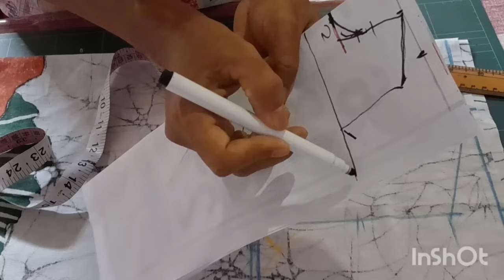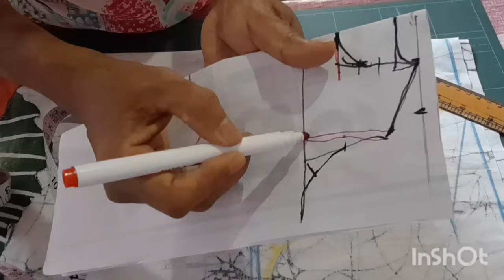231| How to sew a line frock ? | A line gown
231 , How to sew a line frock ? , A line frock , A line gown , Sewing , mahum , nilanjani ,frocks designing , gown මෝස්තර , Peduruhewa , Geetha , sewing tutorials ,